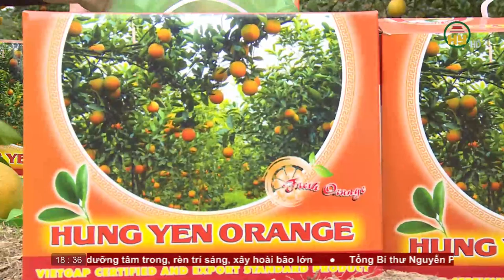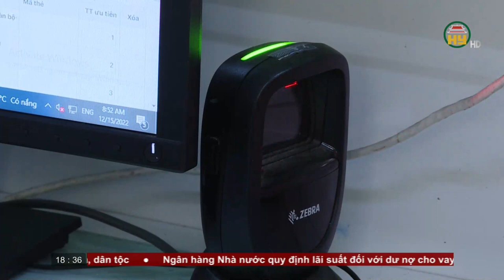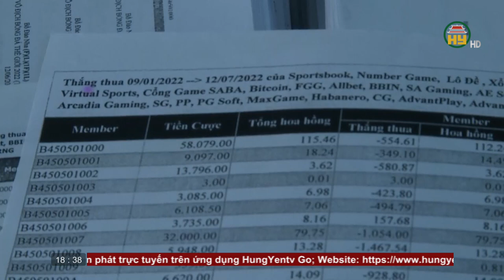Bản tin 18h30 ngày 15/12/2022